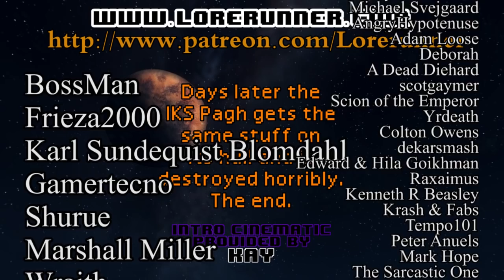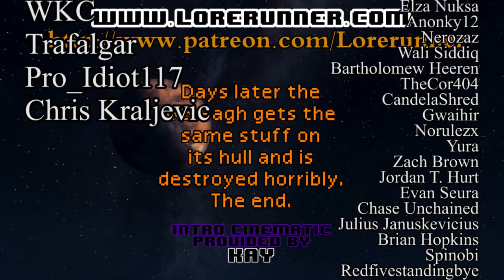Star Trek The Next Generation Ruminations S2E08: A Matter Of Honor